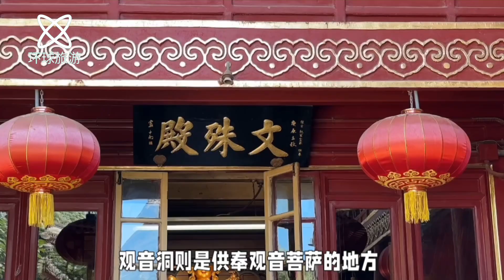崂山Laoshan, China